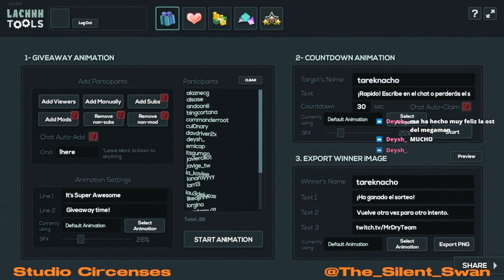Entrevista a STUDIO CIRCENSES los creadores de THE SILENT SWAN (PARTE 2) | PSTALENTS - PLAYSTATION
Os traemos una entrevista a Studio Circenses creadores de la obra The_Silent_Swan (fecha por definir) para PS4 y STEAM, que han sacado bajo el paraguas del programa PSTALENTS.
(Parte 2)